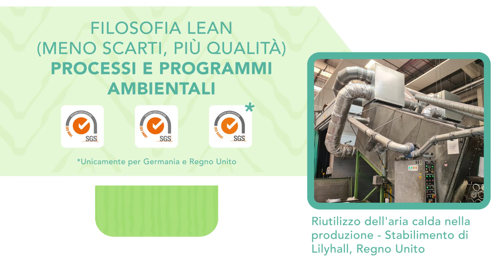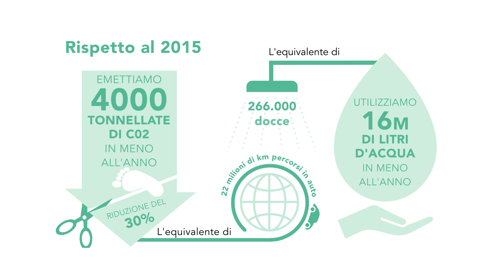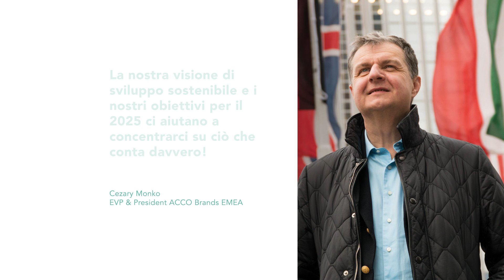ACCO Brands Sostenibilità Video aziendale (IT)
Semplificare e organizzare il lavoro moderno! Questo è ciò che miriamo a fare in ACCO Brands. Vogliamo fornire ai nostri clienti prodotti che soddisfino e soddisfino i compiti necessari. Ridurre l'impatto ambientale di tali prodotti e l'impatto che abbiamo sulle comunità e sui partner con cui lavoriamo è comunque altrettanto importante per noi.